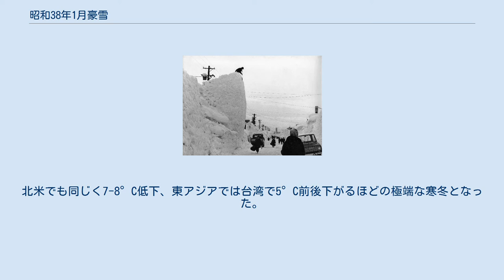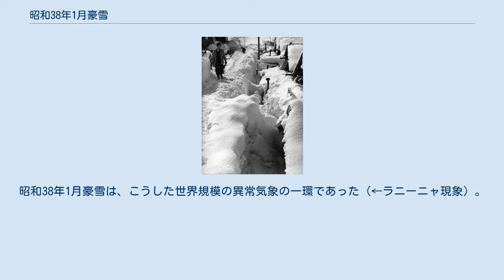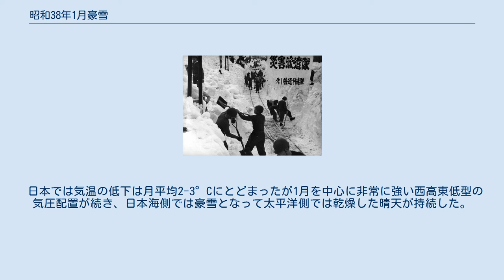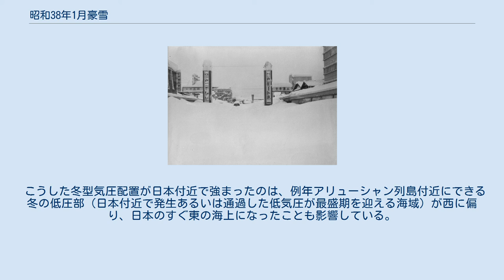昭和38年1月豪雪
京都府峰山町の三八豪雪の被害を伝える毎日新聞の記事 昭和38年1月豪雪（しょうわ38ねん1がつごうせつ）は、1962年（昭和37年）12月末から1963年（昭和38年）2月初めまで、約1か月にわたり北陸地方を中心に東北地方から九州にかけての広い範囲で起こった雪害（豪雪）。
三八豪雪（さんぱちごうせつ）などとも呼ばれる。
 北陸地方から西の日本海側を中心に、山陽地方の山間部、四国、九州などの太平洋側でも歴史的に稀な豪雪となり、戦後の日本のなかでも特に激甚な雪害をもたらした。
 1962年（昭和37年）の12月25日付近を境に、まとまって降り出した雪は翌1963年（昭和38年）1月には本格的な大雪となった。
全国的に気温が平年より3℃前後も低い異常低温となり、日本海側では繰り返し日本海寒帯気団収束帯に伴う発達した雪雲に襲われた。
 さらに日照時間の短さが加わり、多くの地域で降雪のほとんどが融けずに蓄積することになった。
豪雪の中心は新潟県・北陸地方から西の日本海側であった。
寒波は1月末頃ピークを迎え、長岡市や福井市など、北陸地方の都市部でも積雪が2m以上に達した。
中国地方西部の島根県・広島県・山口県でも未曾有の豪雪となり、山間部では数メートルに達した。
 また本州の日本海側だけでなく温暖で雪の少ない九州地方や四国地方でも記録的な大雪となり、特に長崎県の五島列島や鹿児島県東シナ海側、愛媛県南予地方では最深積雪30cm以上に達し、阿蘇山や徳島県西部の池田町では最深積雪が1mを超えた。
福岡県飯塚市では一冬の累計降雪量が185cmに達するなど、九州地方や四国地方でも山間部を中心に累計積雪量は1mに達した。
 陸上自衛隊による消雪活動も行われ、火炎放射器を用いて雪を融かすという方法が取られた。
しかし、「これはあまり効果はなかった」と当時の隊員たちは語っている。
 航空自衛隊は各地の救難分遣隊が出動し、出動後の帰途に就いた芦屋基地の芦屋救難分遣隊ヘリ（H-21）が1963年（昭和38年）3月16日に香川県三豊郡詫間町（現・香川県三豊市詫間町）で墜落して隊員10名が死亡する事故も発生した。
 1963年（昭和38年）2月12日に気象庁は「昭和38年1月豪雪」と命名した。
 北半球を取り巻く上空（500hPa面から圏界面付近まで）の偏西風は多少の蛇行を繰り返して赤道付近の暖気と極付近の寒気の平衡状態を保っているが1963年（昭和38年）1月から2月は蛇行が異常に大きくなり、アメリカ・ヨーロッパ・東アジアの3方面で極の寒気が大きく南下した（「三波型」と言い、大寒波の原因としてよく名前が出る）。
 このためヨーロッパでは所によっては1月の月平均気温が平年より10°Cも下がった所もあり、例えばイギリスでは1659年以降で3番目に平均気温が低い冬であった。
北米でも同じく7-8°C低下、東アジアでは台湾で5°C前後下がるほどの極端な寒冬となった。
一方、暖気の北上域に入ったアラスカでは1月平均気温が14度も上昇している。
昭和38年1月豪雪は、こうした世界規模の異常気象の一環であった（←ラニーニャ現象）。
 日本では気温の低下は月平均2-3°Cにとどまったが1月を中心に非常に強い西高東低型の気圧配置が続き、日本海側では豪雪となって太平洋側では乾燥した晴天が持続した。
 こうした冬型気圧配置が日本付近で強まったのは、例年アリューシャン列島付近にできる冬の低圧部（日本付近で発生あるいは通過した低気圧が最盛期を迎える海域）が西に偏り、日本のすぐ東の海上になったことも影響している。
これによって日本の月平均気圧は異常に低下した。